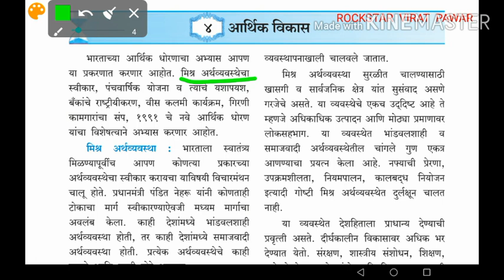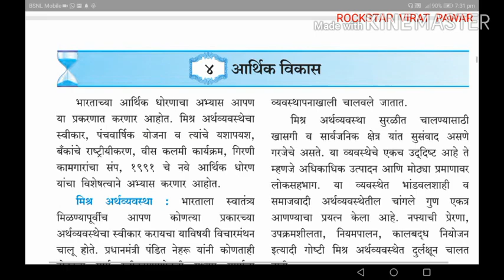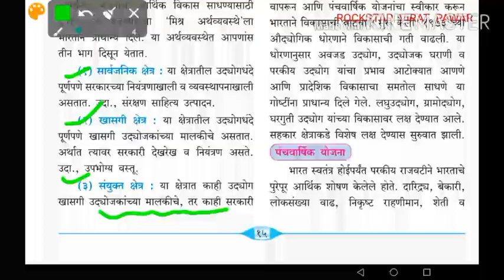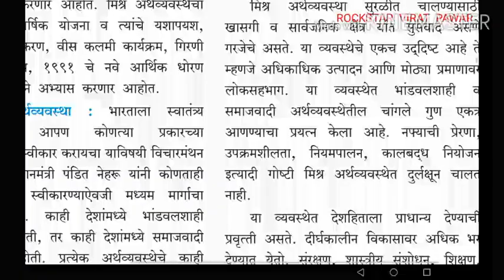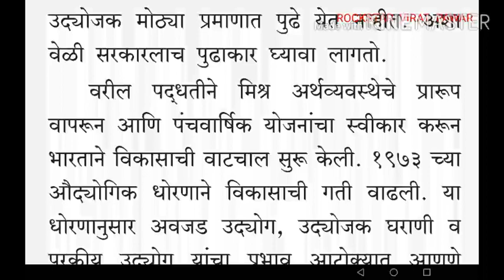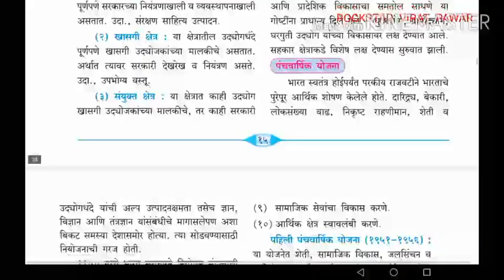पाठ ४ था आर्थिक विकास इयत्ता ९ वी इतिहास भाग १